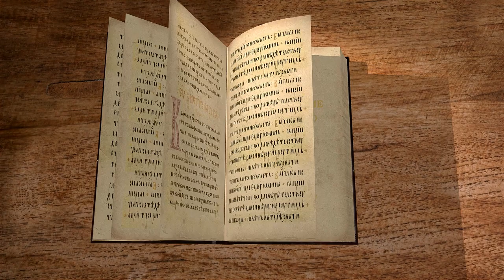1-е Послание к Тимофею. Глава 5 "Наставление о вдовах и служителях Церкви" Священник Стефан Домусчи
Команда Экзегет.

В сегодняшнем видео на библейском портале Экзегет вместе с иереем Стефаном Домусчи продолжаем изучение 1-го Послания к Тимофею святого апостола Павла.
Два Послания к Тимофею обычно называют пастырскими посланиями, потому что в них содержатся наставления, актуальные для всех пастырей Церкви.
Читаем и исследуем 5-ю главу :

🔸  Увещевание старших и младших с любовью
🔸  Почитание истинных благочестивых вдовиц
🔸  Наставление вдовиц в беспорочности
🔸  Забота о родных
🔸  Ответственность за церковную общину
🔸  Служение вдовицы в церкви
🔸  Обличение в праздности молодых вдовиц
🔸  Назидание в помощи вдовствующим
🔸  Почтение пресвитеров
🔸  Публичное обличение согрешающих
🔸  Служение пресвитера с рассуждением